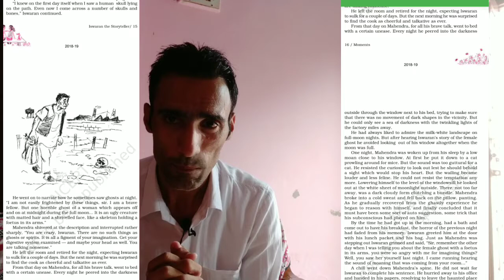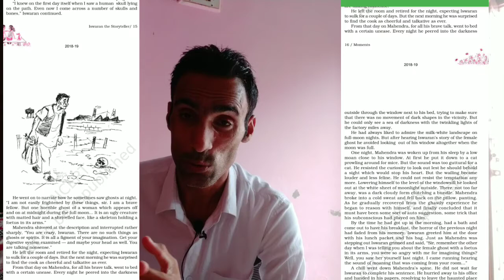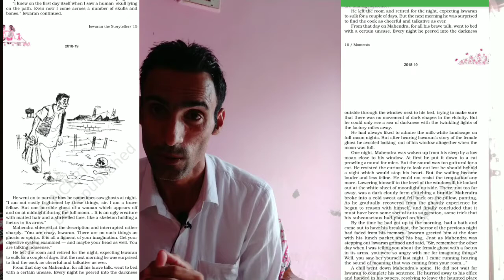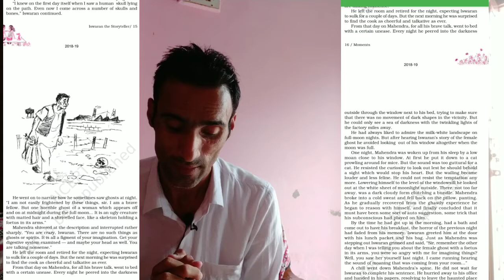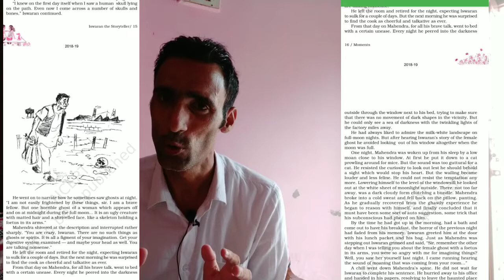Remaining part 2 of the lesson 'Iswaran the Storyteller' for 9th class explain by Shramvir Jakhar